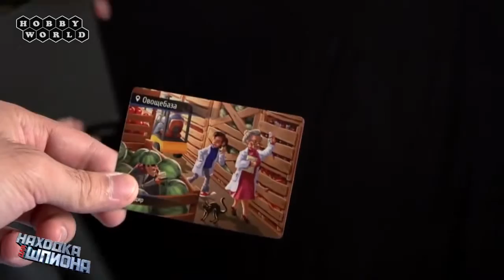Настольная игра Находка для шпиона Hobby World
Больше информации о настольной игре Находка для шпиона от Hobby World по ссылке